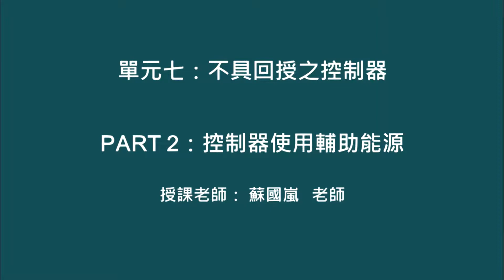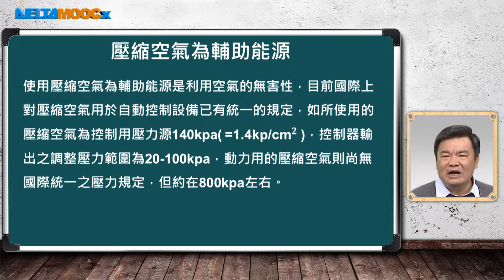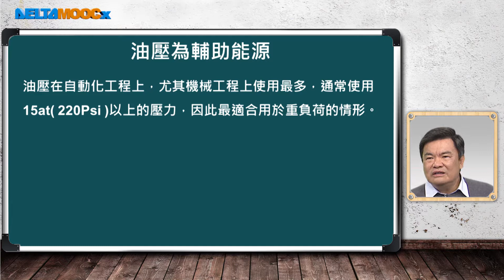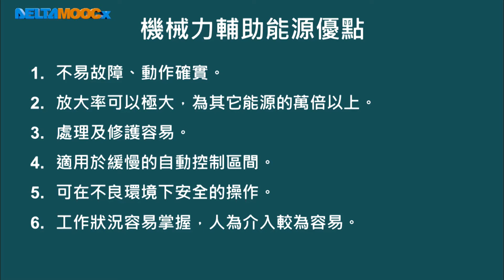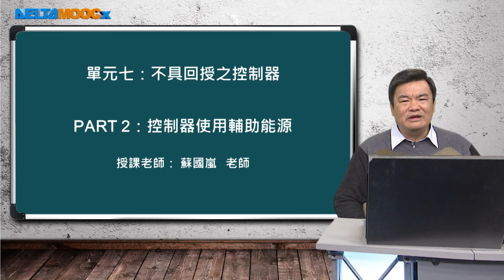自動化系統設計與實務_蘇國嵐_單元七：不具回授之控制器_PART 2：控制器使用輔助能源